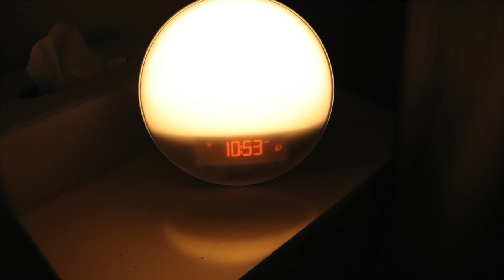NIGHT-TIME ROUTINE 2020 | How to Avoid Chaotic Mornings with Kids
This is what I try to do every night before going to bed. It really helps us have a calmer morning, especially since I have 3 young children.

-o- C L E A R  T H E  C L U T T E R -o-

This is a STEP-BY-STEP program that will help you learn how to DECLUTTER, CLEAN and ORGANIZE EFFECTIVELY. I will teach you how to IMPLEMENT SYSTEMS that will ensure that you maintain a CLEAN, CLUTTER-FREE and ORGANIZED home.

-o- C O M E  V I S I T  M E -o-

-o- F O R  B U S I N E S S  I N Q U I R I E S -o-

-o- L I K E ,  C O M M E N T  A N D  S U B S C R I B E -o-

-o- P R O D U C T S  M E N T I O N E D  I N  T H I S  V I D E O -o-

Below you will find any products I may have mentioned in this video. I ONLY recommend things I love❤️

-o- P R O D U C T S  S H O W N  I N  T H I S  V I D E O -o-

-o- C U S T O M  V I N Y L  L A B E L S -o-

-o- F R E E B I E S -o-

-o- W H A T  T O  W A T C H  N E X T -o-

-o- R E C O M M E N D E D  B O O K S -o-

✅  Audible - FREE book when you sign up (USA only)

Audiobooks:

Minimalism

Business

Self-Help

-o- M Y  V I D E O / A U D I O  E Q U I P M E N T -o-

-o- H O W  I  C R E A T E D  M Y  W E B S I T E -o-

-o- H O W  I  G E T  C A $ H  F O R  M Y  P U R C H A S E S -o-

-o- N O T E -o-

This channel may earn a small amount when viewers click on these links, but it will NOT cost you anything. You are NOT obligated to use any of these links. Thank you for supporting Tiny and Tidy!

-o- K E Y W O R D S -o-

Updated Aug 2, 2020